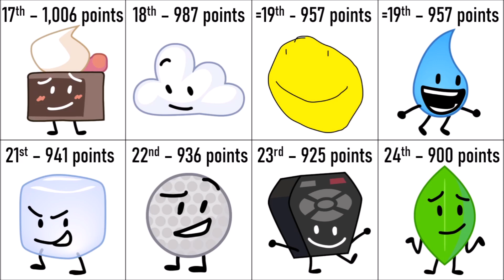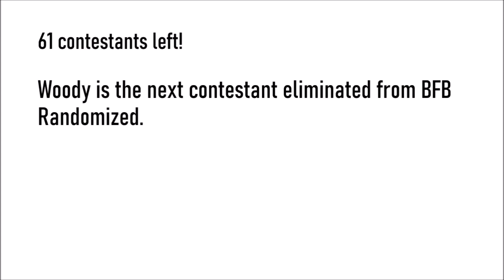BFB Randomized #3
This is the thrid part of my BFB Randomized Series. Don't worry, my viewer voting series(es) are coming back from tomorrow!